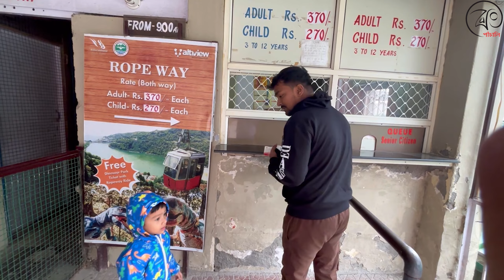Nainital Ropeway 😍 Overrated than Darjeeling Ropeway 🤔⁉️ Kumaon Tour 2024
BONG PANCHALI 😎
Ankita Ganguly & Kaushik Das 👫🏻

Our other videos you might like!

Your Other keywords :

bong panchali
bengali vlog
bengali food blogger
bengali wedding
ankirupu
kaushiq4u
bong panchali
bong panchali vlog
nainital ropeway
nainital ropeway price
nainital ka ropeway
nainital ropeway bangla
নৈনিতাল ট্যুরিস্ট গাইড বাংলায়
নৈনিতাল ট্যুরিস্ট গাইড
নৈনিতাল
নৈনিতাল রোপওয়ে
nainital dinosaur park
nainital chaircar
nainital dinosaur
নৈনিতাল ভ্রমণ গাইড
ভারতের নৈনিতাল
nainital travel vlog
nainital
nainital tour
nainital tourist places
nainital vlog